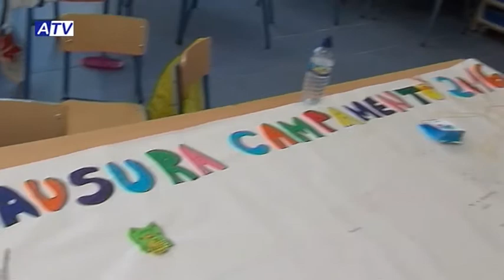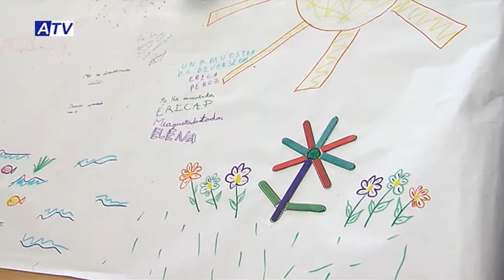Así se divierten en el campamento de verano de Villafranco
Durante todo este mes de julio, una veintena de niños y niñas se lo están pasando en grande en el campamento de verano de Villafranco. Se divierten realizando multitud de juegos populares o manualidades. Todos están encantados.